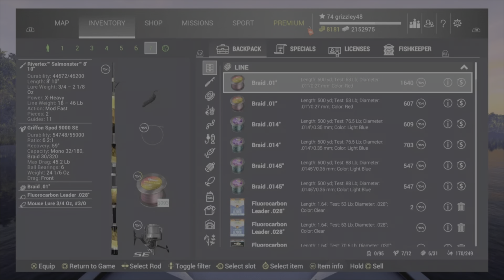Fishing planet-selenge hunt mouse lure